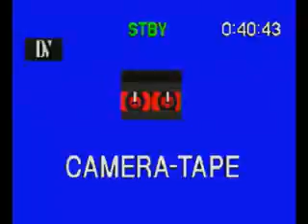Inri Revival 2015